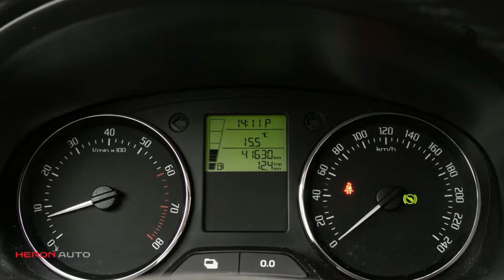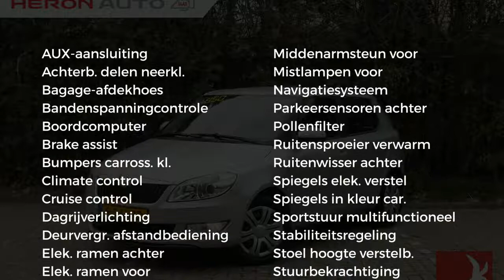Škoda Fabia 1.2 TSI Sprint Pro | DSG automaat | navi | clima | cruise | haak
Gem. verbruik: 5,0 l/100km
Verbruik stad: 7,0 l/100km
Verbruik snelweg: 4,0 l/100km
Emissie: 124,0 g/km
Energielabel: C

Merk: Škoda
Model: Fabia
Type: 1.2 TSI Sprint Pro | DSG automaat | navi | clima | cruise | haak
Bouwjaar: 2013
Vermogen: 105 kW
Cilinderinhoud: 1.197 cc
Aantal cilinders: 4
Brandstof: benzine
Uitstootklasse: euro 5
Transmissie: automatisch
Gewicht (leeg): 1.064 kg
Max trekgewicht: 1.200 kg
Carrosserievorm: hatchback (5 drs)
Kleur: grijs

Accessoires:
* 2 hoofdsteunen voor en 3 achter regelbaar in de hoogte
* 2 leeslampjes voor en achter
* 12V-aansluiting en opbergvak in middenconsole
* ABS inclusief noodremassistent
* Airbags voor (uitschakelbaar voor passagiersstoel)
* Bandenreparatieset
* Bandenspanningscontrolesysteem
* Boordcomputer
* Climate control
* Climatronic, automatische climate control
* Cruise control
* Dagrijverlichting
* Elektrohydraulische stuurbekrachtiging
* ESC (Elektronische Stabiliteits Controle)
* Externe audio-aansluiting
* Flexibel opbergvak rechts in de kofferruimte
* Gedeeld neerklapbare achterbank (40:60)
* Getint glas
* Halogeen projector koplampen
* Handgreep van de handrem in leer
* Handgrepen in hemelbekleding
* In hoogte verstelbare bestuurdersstoel
* In hoogte verstelbare gordels voor
* Lederen versnellingspook
* Make-up spiegel in zonneklep links en rechts
* Metallic lak
* Middenarmsteun voor met opbergvak
* Mistlampen voor
* Multifunctioneel 4-spaaks lederen stuurwiel
* Navigatie
* Navigatiesysteem Amundsen
* Onderste handschoenenvak afsluitbaar en verlicht
* Opbergvakken in portieren voor en achter
* Opbergvakken in rugleuning voorstoelen
* Opbergvak voor (zonne)bril
* Parkeerkaarthouder
* Parking Distance Control achter
* Recirculatie functie met pollenfilter
* Regelbare interval op ruitenwisser voor
* Ruitenwisser met ruitensproeier achter en interval
* Stalen velgen 15'' met Satellite wieldoppen
* Standaard lak
* Stoffen bekleding "Domino"
* Trekhaak
* Uitneembare hoedenplank
* Verwarmbare ruitensproeierkoppen
* Voorbereiding tbv bevestiging van 2 Isofix-kinderstoeltjes op achterbank
* Wegrijblokkering
* Zijairbags voor
* Zilverkleurige pookknop, onderste rand pookhoes, portieropeners, omlijsting ventilatieroosters en knop handrem
* NAP
* Energielabel C
Omschrijving:

Aanbieder: